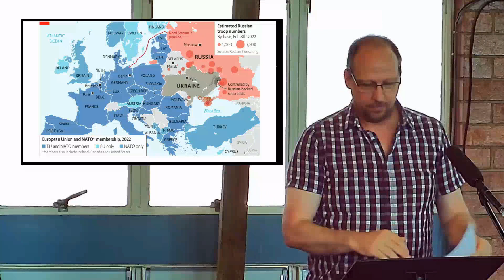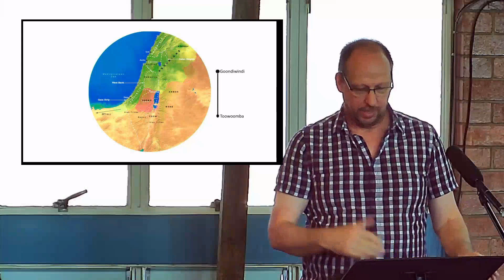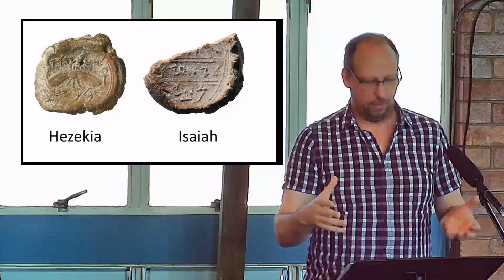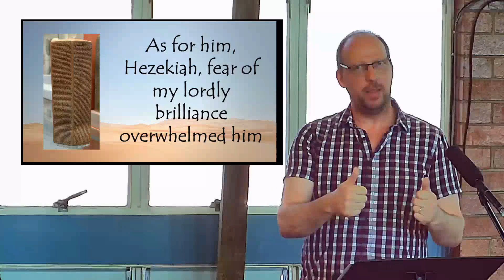GPC Worship Service - 12 November 2023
Join us as we enjoy our worship service.  Join us in person at 39 Herbert Street,  streaming online at 10am Sunday or anytime on the YouTube channel.